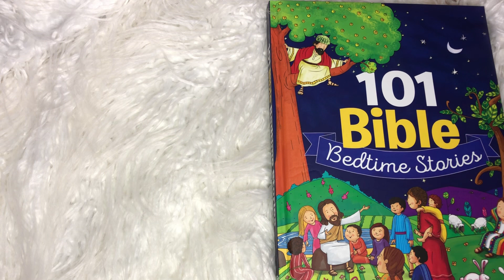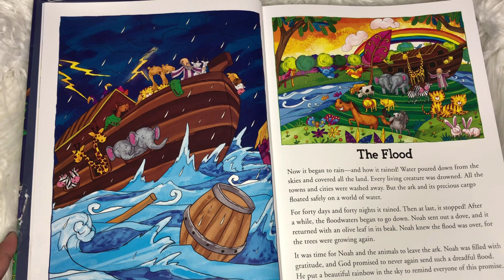Time to sleep! | 101 BIBLE BEDTIME STORIES Readaloud 🌙 THE FLOOD!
God helped Noah and his family to save the animals and start over! Soon they will help build a whole new world !